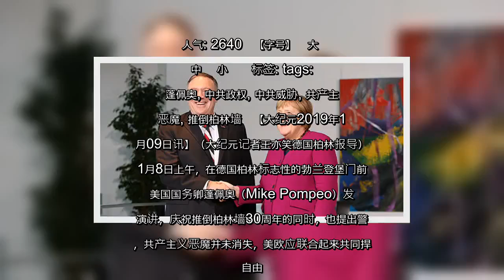✅ 墙倒30年 蓬佩奥柏林演讲直指中共威胁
✍  人气: 2640   【字号】   大    中    小      标签: tags:   蓬佩奥, 中共政权, 中共威胁, 共产主义恶魔, 推倒柏林墙   【大纪元2019年11月09日讯】（大纪元记者王亦笑德国柏林报导）11月8日上午，在德国柏林标志性的勃兰登堡门前，美国国务卿蓬佩奥（Mike Pompeo）发表演讲，庆祝推倒柏林墙30周年的同时，也提出警告，共产主义恶魔并未消失，美欧应联合起来共同捍卫自由。他直指中共对全球的威胁，并将中共政权和中国人民明确区分开来。    蓬佩奥在演讲中回忆说，布什总统当选的时候，还有专家称柏林墙会再存在50年到100年。但是没过多久，柏林墙就倒塌了。  他说，在推倒柏林墙30年之后，人们不仅要庆祝，更要联合起来捍卫自由与民主价值。因为自由并非是理所当然的，目前恶魔并未消失，共产主义威胁仍然存在。  蓬佩奥警告中共和俄罗斯的侵略性政策会带来威胁。他指出，中共政权实现了威权主义新版本，其镇压人民的做法非常恐怖，类似前东德的压迫方式。  他指中共军队干预邻国主权，并且中共还在骚扰和监控新疆和香港的异见人士，尽管他们已经流亡到德国或其它地方。  蓬佩奥直言，中共的监控技术令人非常震惊，德国情报局长也说过华为是不能被信任的，华为就是中共的工具。  在回答现场提问时，蓬佩奥明确指出，美国针对的是中共政权，而不是中国人民；针对的是中共的极权统治以及它们对全世界造成的影响。  对于香港问题，蓬佩奥表示，美国已经明确向中共政府发声，中共必须履行一国两制的承诺，允许香港人生活在不同的体制。希望港人坚持和平非暴力，所有热爱自由的人都会支持他们，希望他们获得所期待的结果。  他表示，如今柏林墙虽已倒塌，但是极权统治仍然存在。推倒柏林墙30周年的纪念日，对极权统治者而言，并不值得庆祝，而是感到恐惧，他们一直在破坏国际上自由公平的秩序，并利用这种秩序达到自己的目的。  蓬佩奥呼吁德国与美国及同盟国联合起来，共同对抗共产主义极权，捍卫自由民主价值。美、德曾经一起完成了历史重任，以后也要继续站在一起。  今年11月9日是柏林墙被推倒纪念日。30年前的这天深夜，前东德高官阴错阳差地宣布立即允许公民出境，数万东柏林人涌向通往西柏林的边境关卡，边境警察不知所措，混乱中开启了柏林墙离境处的隔离栏。柏林墙瞬间失去其禁锢作用，被民众推倒。随后东德共产主义政权瓦解， ...